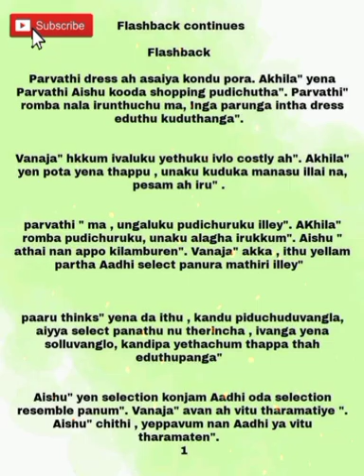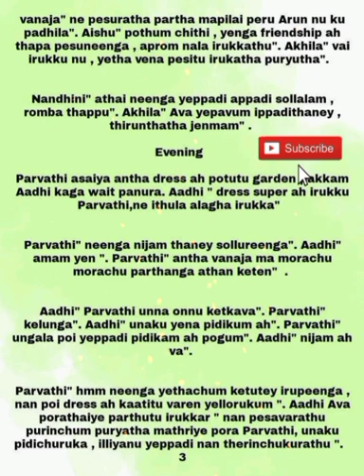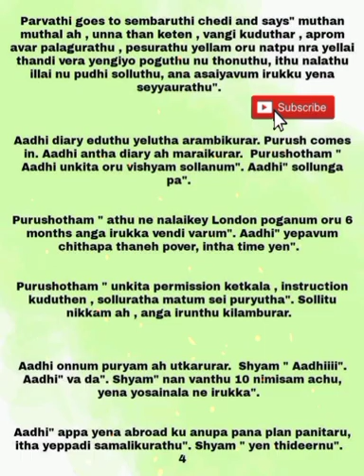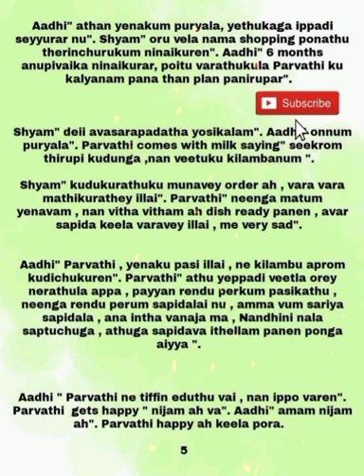En Uyire || Episode 14 (Part 1) || AP Tale Time || Shades of AP Kadhal